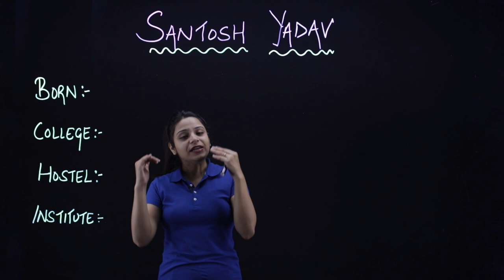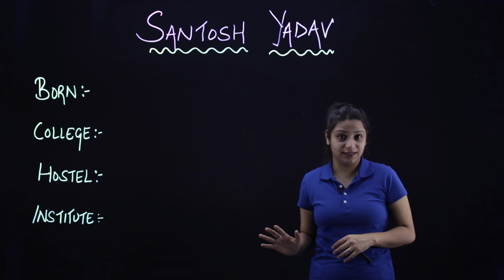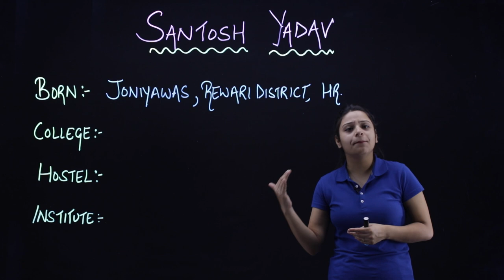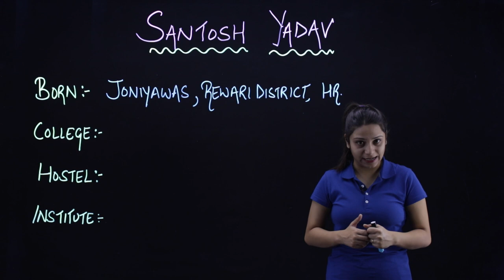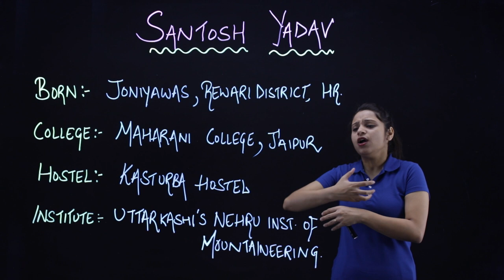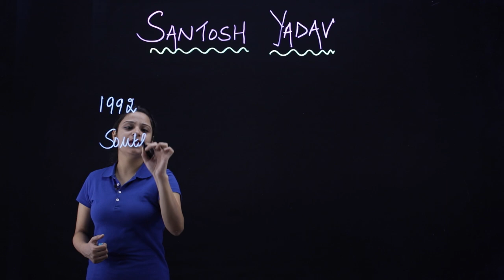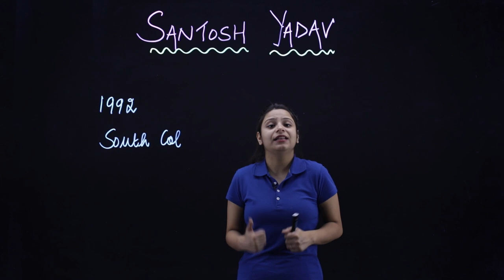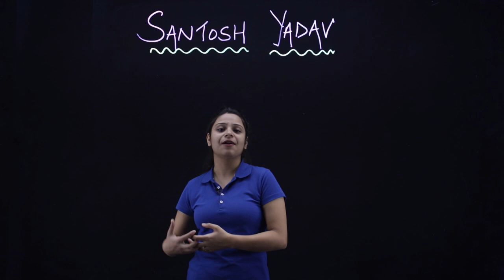Reach for The Top Class 9 | Santosh Yadav Class 9 | ExtraClass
In this video we have covered Part - 1 of your chapter Reach for the top - Santosh Yadav

reach for the top class 9
reach for the top class 9 question answer
reach for the top class 9 in hindi
reach for the top class 9 part 1
reach for the top class 9 animation in english
reach for the top class 9th

Reach for The Top Class 9 Part 2